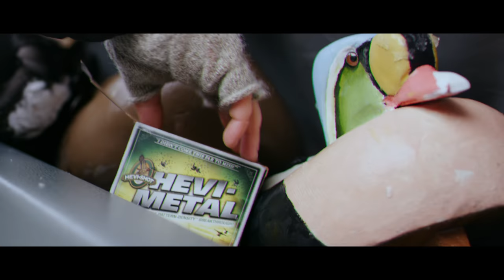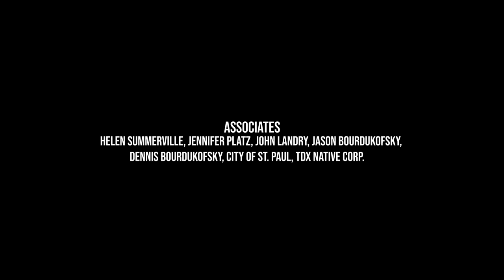King Eider Hunting Alaska - Spectabilis - Endless Migration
There comes a time when a waterfowl hunter may set their sights on one of the most elusive game birds of North America. 800 Miles off the coast of Anchorage, Alaska in the icy, thrashing, ever changing Bering Sea, sits an island. A world away from the comforts. St. Paul Island is home of the legendary King Eider, and Spectabilis is the story of veteran bush pilot Charlie Summerville. The first hunter to seek out the King Eider after hearing of its myth as a deckhand in Alaska, Summerville has won the trust and blessing of the island’s local Aleut native people in harvesting part of its most prized possession. This is an exhilarating peek into the true adventurer’s psyche, across harrowing, 20-foot seas, into heartrending temperatures and through bone-chilling winds for the adventure and the hunt of a lifetime.

Presented by HEVI Shot
In collaboration with Inclusive Productions LLC